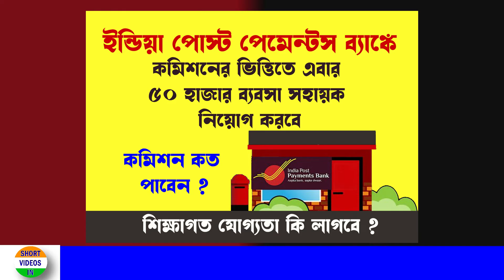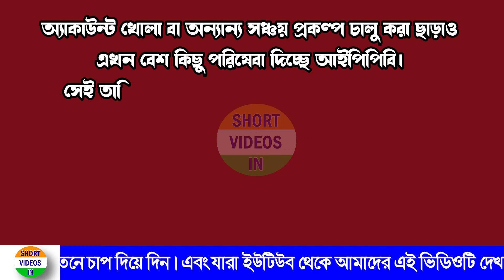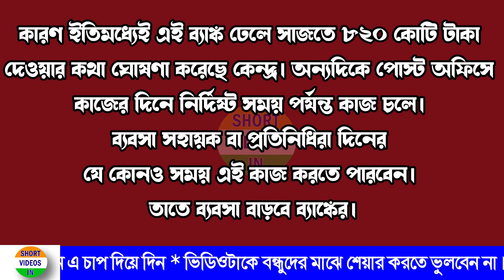🔴 India Post Payment Bank will appoint 50,000 business assistants (Bank CSP) on a commission basis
⭕ কমিশেনর ভিত্তিতে ৫০ হাজার ব্যবসা সহায়ক নিয়োগ করবে ইন্ডিয়া পোস্ট পেমেন্ট ব্যাঙ্ক।
✅যে সমস্ত পরিষেবা দিচ্ছে আইপিপিবি : আধারের সঙ্গে মোবাইল ফোন ও ই-মেল সংযোগ, শিশুদের আধার, বিভিন্ন সংস্থার গৃহ ঋণ ও গাড়ি ঋণ প্রকল্প বিক্রি, স্বাস্থ্য বিমা পলিসি বিক্রি, আধার সংযোগের মাধ্যমে লেনদেন, টাকা বা ফান্ড ট্রান্সফার প্রভৃতি।

✅All the services that IPPB is providing: mobile phone and e-mail connection with Aadhaar, Aadhaar for children, sale of home loan and car loan scheme of various companies, sale of health insurance policy, transaction through Aadhaar connection, money or fund transfer etc.
how to get india post payment bank csp
ippb csp registration
india payment post bank दे रहा है direct csp